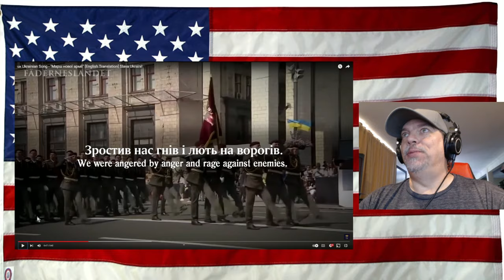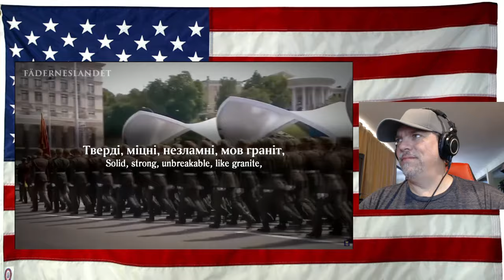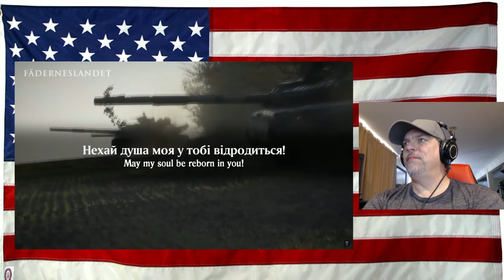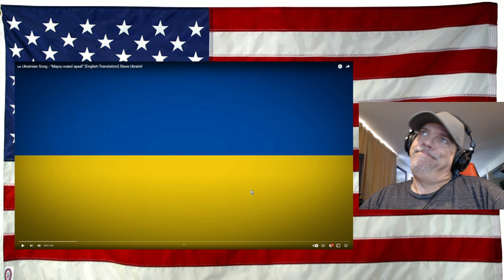🇺🇦 Ukrainian Song - "Марш нової армії" [English Translation] Slava Ukraini! - REACTION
🇺🇦 Ukrainian Song - "March of the New Army" [English Translation] Slava Ukraini! - REACTION